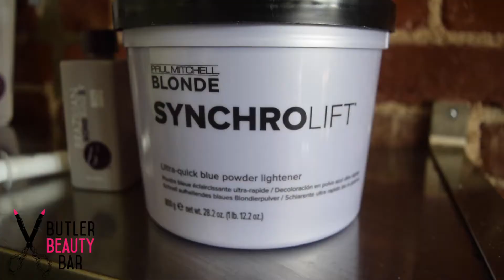Creamy Blonde Balayage | ButlerBeautyBar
Who’s tired of a balayage tut. not me! 🙈✨🙌🏼

Hairgasm STL Salon
2665 Gravois Ave

Styleseat.com/macaylabutler